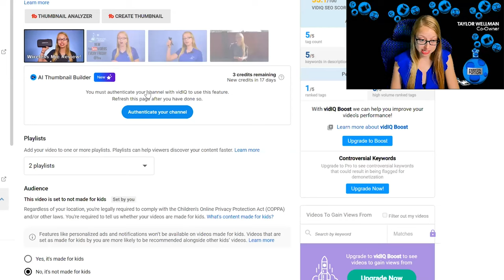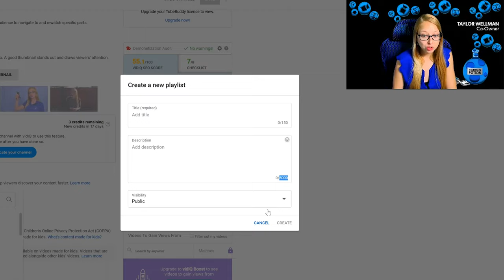How to Search Engine Optimize Videos: Playlist Placement! Guide Viewers to Check Out your Content!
How to Search Engine Optimize Videos: Playlist Placement! Guide Viewers to Check Out your Content! Organize Videos in their Respective Place! Guide Viewers to the Check Out the rest of your YouTube Channel!!

You need to place your videos in every single
playlist that's appropriate when you are uploading

your videos to YouTube.

One of the search engine optimization steps

In order to do this, just simply

Click on that right button and then you can
click on any playlist category

 that would fit in.

If you do not have playlists created already,

Add a description that's extremely important.

You don't need 2000 characters for this description,
but we do advise that you try to have at least

150 words in there.

You want to have keyword rich phrases and
words to help the search ability of that particular

get found easier, but now that video has an

as well as get found for its individual video.

If you know you already have playlists created,
but you know for a fact you didn't take the

time to do the descriptions.

Make sure you go back to your content, click
on playlists, maybe click on your first one.

When you see edit on YouTube using that little
pencil, and then you can simply click edit

description by clicking on that little pencil
again and adding more content.

the best chances in order to get found.